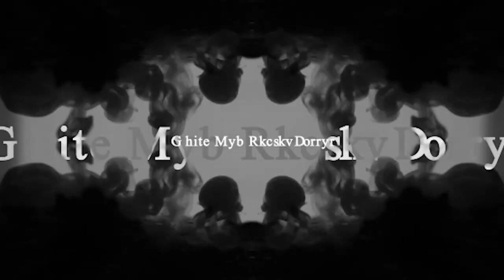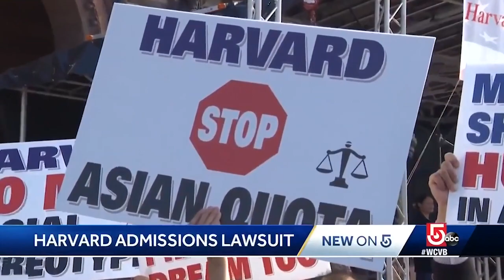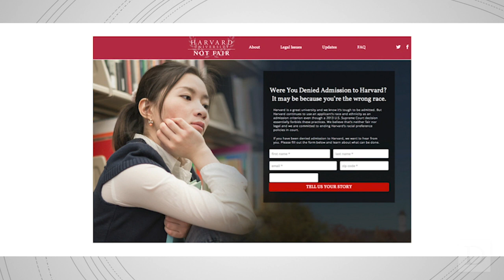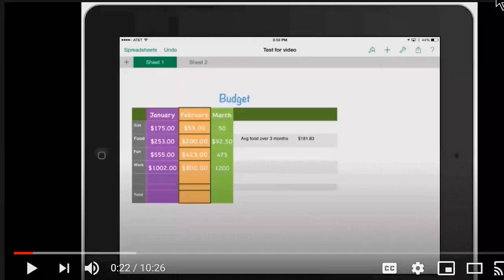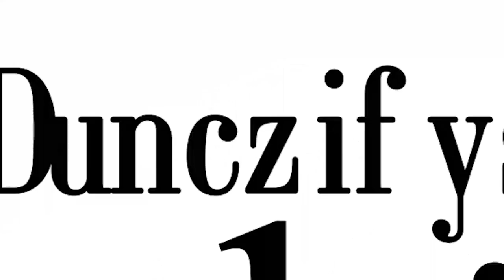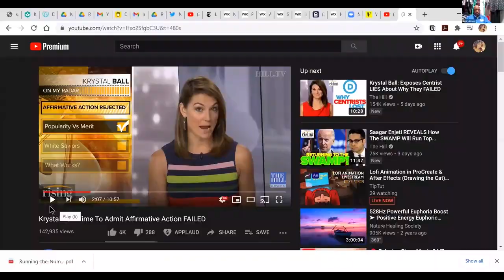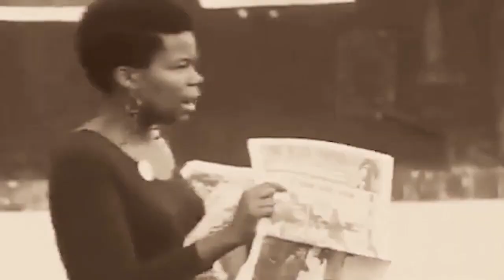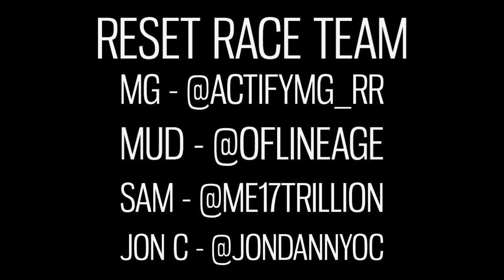Krystal: Progressives affirmative action isn't popular!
If you want to learn more, check out the Resources section below and keep listening to our show.

Who Is Reset Race:
Reset Race is all about changing how we all view race in the United States. We unapologetically support Reparations for the US Freedmen and part of that mission is to point out when content creators on the American Left are wrong, right, and “it’s complicated.” Our mission is also expanding.
Read our Justice Requires Equity platform & get on our email list
Volunteer: If you support our mission and are looking for ways to use your skills to help out, please fill out this form.

Resources:
Bootstraps Are For Black Kids: Race, Wealth, and the Impact of Intergenerational Transfers on Adult Outcomes
Older Americans Stockpiled a Record $35 Trillion. The Time Has Come to Give It Away